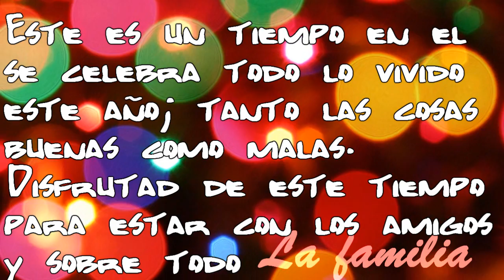Familia Castillo Rey (LOS PROTEGIDOS) - Especial Navidad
Nuevo video de LOS PROTEGIDOS dedicado a la NAVIDAD.
Ya dentro de poquito es navidad y queria hacer un video dedicado especialmente a ella ya que es la temporada en el que las familias se unen más y a los pequeños estudiantes nos dan nuestras merecidas VACACIONES! (Que ganitas tngo, aunque ya hayamos tenido las evaluaciones y no me ha quedado ningunaa, pero aun asi stamos todos los de 2ESO de mi insti deseandolo xDD).
Espero que os guste|| Pensaba poner de música un villancico pero no me encajaban muy bien y decidí hacerla con esta música de saxo =)

Solo desearos FELIZ NAVIDAD y PROSPERO AÑO NUEVO 2011!

Cualquier infraccion de copyright no es inteccionado